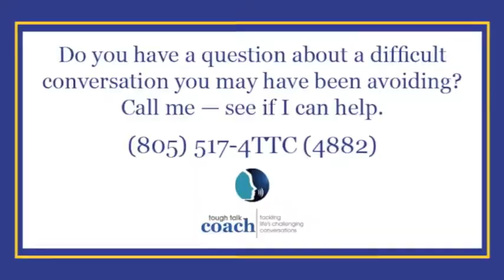Overcome Avoidance: Coping Through Avoiding Doesn't Work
According to Webster, a tumbleweed is a plant (a Russian thistle or any of several amaranths) that breaks away from its roots in the autumn and is driven about by the wind as a light rolling mass. I use the word to refer to people who — like a tumbleweed — seem to let life happen to them. They avoid making decisions, and seemingly let even light winds push them into action. They do not base their actions upon thoughtfully made decisions. We can never know for sure if our decision if going to pan out, but here are some tips that should help you avoid  "tumbling along like a tumbleweed."